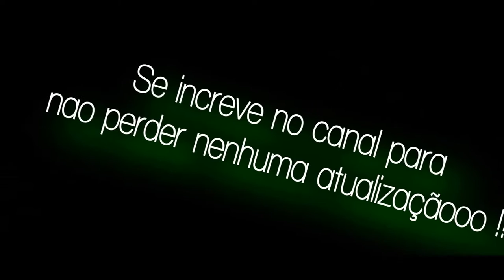Quando vc esta se sentindo forte depois da academia